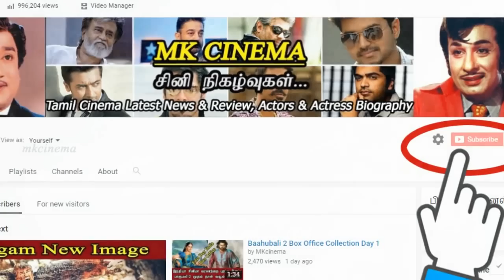40 ஆயிரம் திரையங்குகளில் 2.0 |2.0 Latest Official Updates -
2.0 Latest Official Updates - 40 ஆயிரம் திரையங்குகளில் 2.0  | Rajinikanth | AkshayKumar | EmiJackson | Shankar | Lyca | Raju Mahalingam | 2.0 Budget |